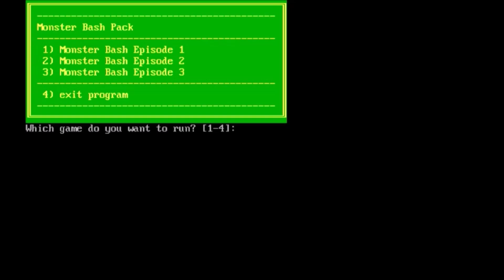Let's Play Monster Bash Starring Johnny Dash: Happy Halloween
I played this specifically for Halloween...and completely forgot to say "Happy Halloween" during the video. My stupid, stupid brain.